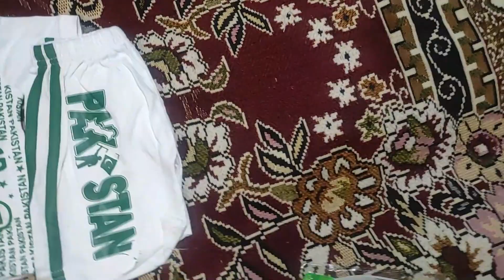Happy Independence Day Vlog || 14 Aug ki shopping aur yeh bajyyy😳🙆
Happy Independence Day Vlog  || 14 Aug ki shopping aur yeh bajy😳🙆